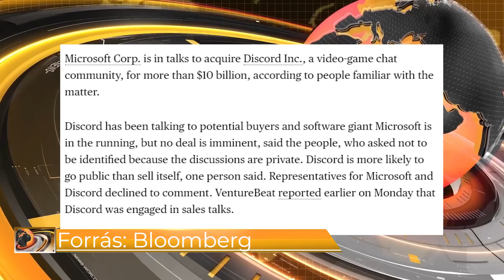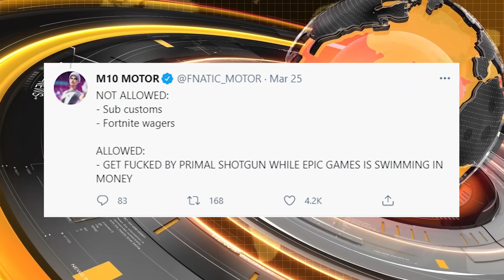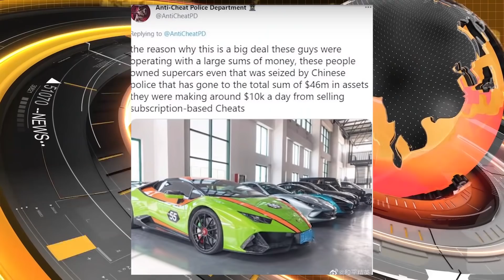RipFortnite és a véleményem | Rocket League MOBIL! | Milliárdos hack botrány | Sunn híradó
Ha támogatni szeretnéd a munkásságom használd a "Sunn" kódot az Itemshopban :) EpicPartner​​​​​​​​

Ha vásárolsz valamit küldd be a Discord szerverem sac-kód szobájába és megjelenítelek, mint heti támogató a SunnDay-ek végén.

0:00​​​​​​​​ - Intro
1:19 - Beköszönés
1:30 - Rocket League mobilra
3:05 - Discord el lesz adva?
4:25 - Rip Fortnite?
6:20 - Csaló lecsapó
7:21 - Villám hírek
7:25 - Thymesia
7:48 - Cod hírek
8:07 - Riot MMORPG
8:40 - Cyberpunk patch
9:07 - Outro